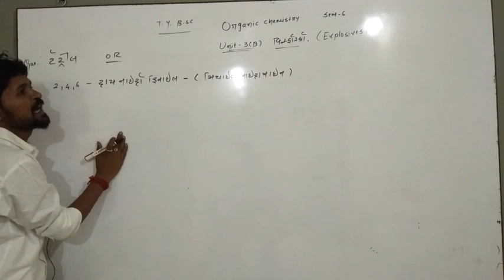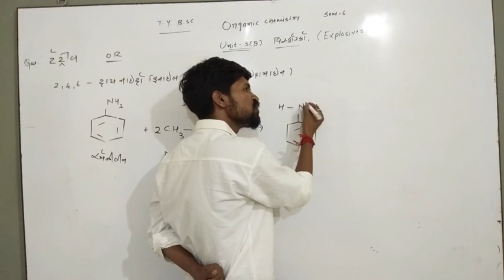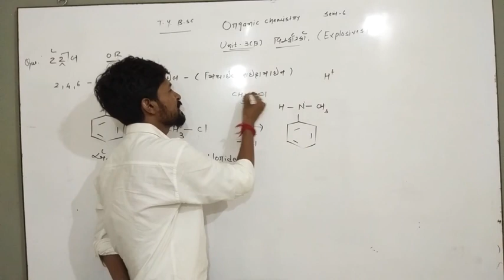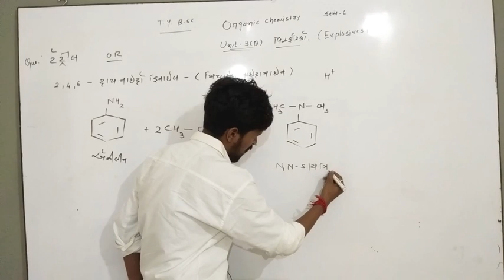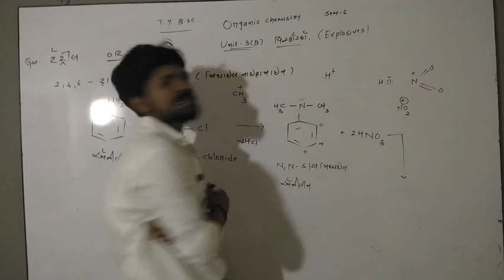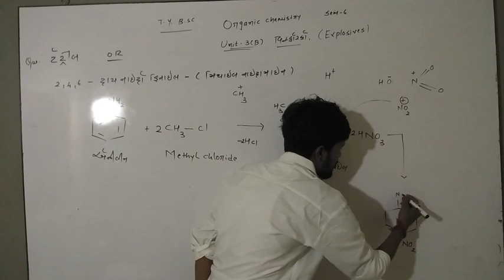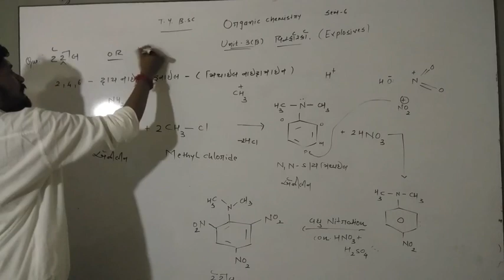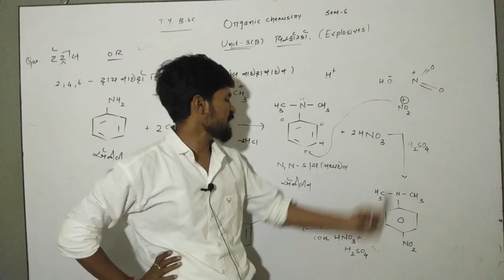Synthesis of tetryl.organic chemistry unit-3B Explosives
Organic chemistry sem-6 ty bsc unit-3B Explosives